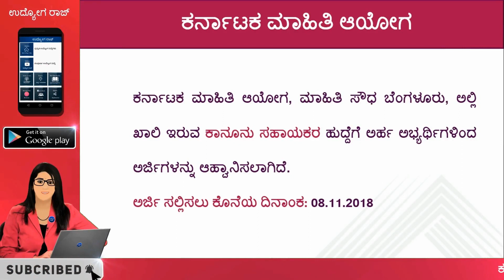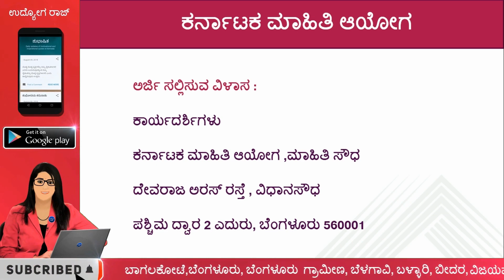ಕರ್ನಾಟಕ ಮಾಹಿತಿ ಆಯೋಗ, ಮಾಹಿತಿ ಸೌಧದಲ್ಲಿ ಉದ್ಯೋಗ/Information Commission/Mahiti/Kannada jobs/udyogaraj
ಕರ್ನಾಟಕ ಮಾಹಿತಿ ಆಯೋಗ, ಮಾಹಿತಿ ಸೌಧದಲ್ಲಿ ಉದ್ಯೋಗ/Information Commission/Mahiti Soudha/Kannada jobs/udyoga raj